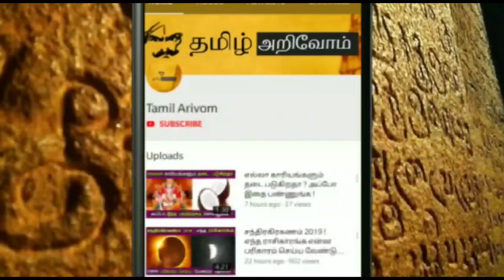2021..April 6முதல் sep13 வரை ..கன்னி ராசிக்கு இதுதான் நடக்கும் ! அடித்து சொல்லும் ஜோதிடர்கள் !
2021..April 6முதல் sep13 வரை ..கன்னி ராசிக்கு இதுதான் நடக்கும் ! அடித்து சொல்லும் ஜோதிடர்கள் !